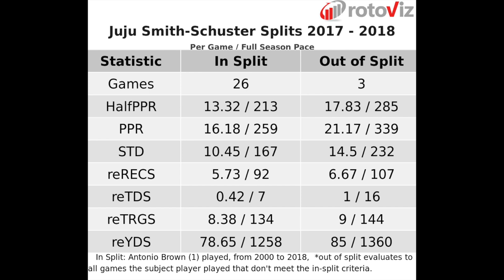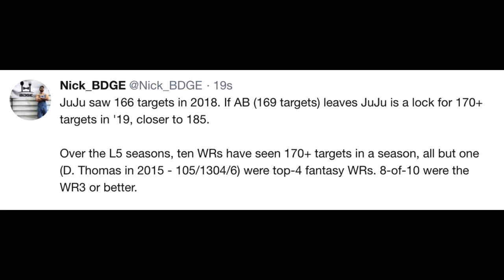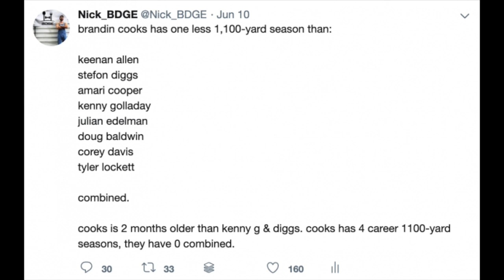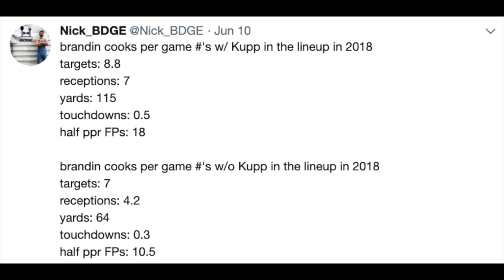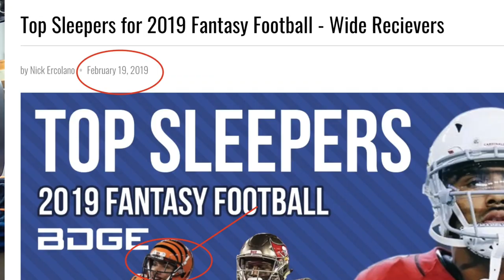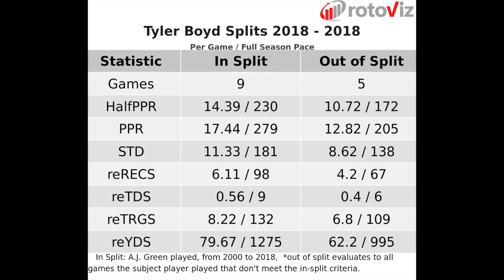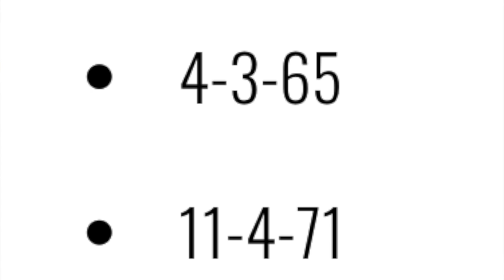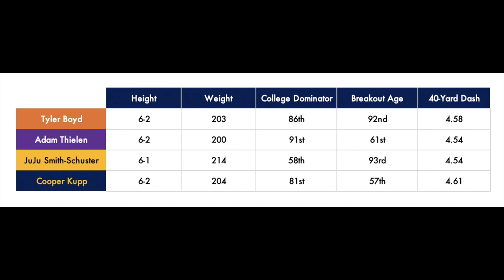MUST Own Wide Receivers in 2019 Fantasy Football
If you missed the must-own running backs for 2019 fantasy football video you can check that our but we’re continuing right along with our must own wide receivers for 2019 fantasy football.

0:00 - JuJu Smith-Schuster - Pittsburgh Steelers
11:00 - Brandin Cooks (+ Robert Woods Take) - Los Angeles Rams
18:57 - Tyler Boyd + A.J. Green Foot Injury - Cincinnati Bengals
28:55 - Honorable Mentions: Tyler Lockett, Christian Kirk, Keke Coutee, Marquez Valdes-Scantling, DeSean Jackson